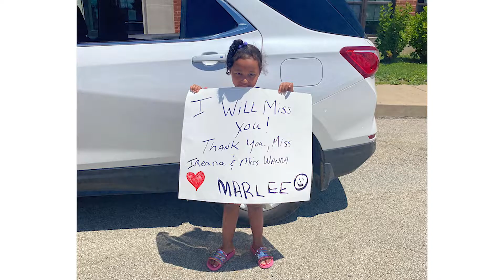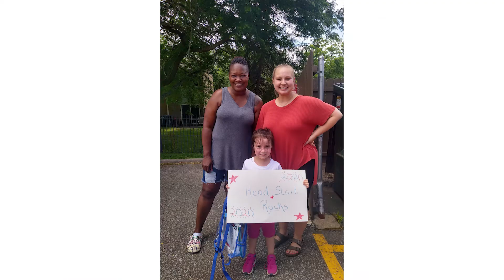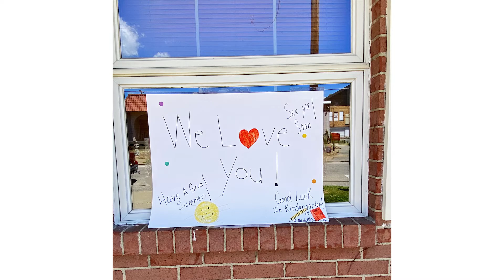BCHS/EHS - 2019/2020 End of the Year Video